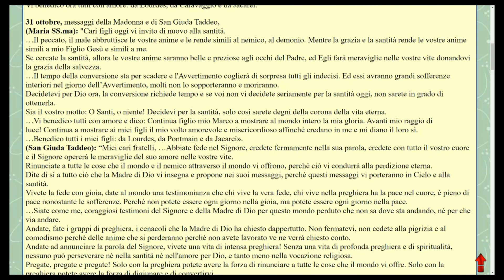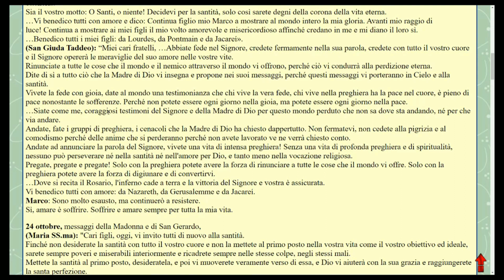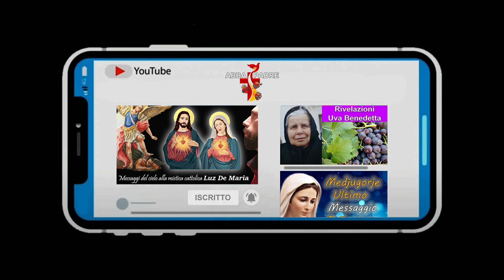Messaggi della Madonna e San Giuda Taddeo Apparizioni Jacarei 31 Ottobre 2021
►PROFEZIE

►TEMI IMPORTANTI